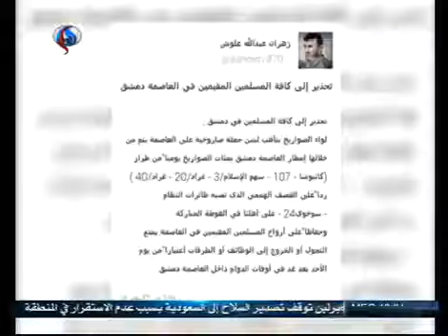&x202b;لماذا يهدد زهران علوش اهالي دمشق؟&x202c;&lrm;